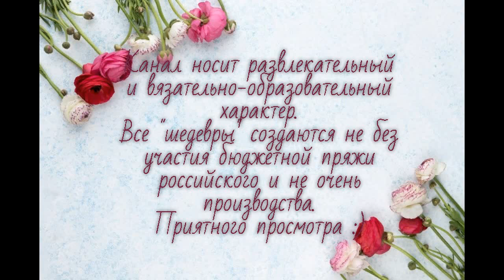"Лазурный" топ крючком Ч.2 Формирование горловины, сшивание деталей, обзор топа после стирки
Вяжем крючком летный ажурный топ.
- МК топа (сшивание начинается с 18:30)
Приветствую вас на своем канале о вязании! Меня зовут Лана! Здесь вы можете найти различные мастер-классы по вязанию спицами и крючком, обзоры пряжи, готовые работы и немного размышлений о нашем общем увлечении! Вяжу из пряжи разного производства (без турецкой тоже не обходится:). Делюсь неудачными попытками в своем творчестве. Надеюсь, это и другие видео окажутся полезными для вас!